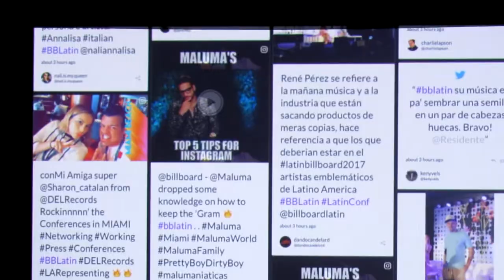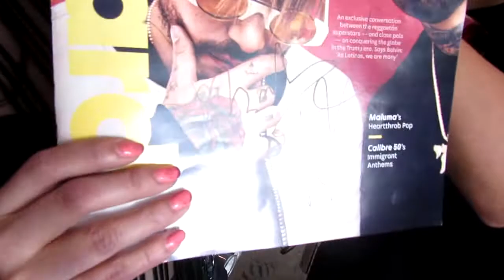JBalvin ★ NickyJam cantan DESPACITO al estilo Justin Bieber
Mientras charlabamos con J BALVIN y NICKY JAM
en la conferencia de prensa de Latin Billboards
se portaron buena onda y muy chistosos ala hora de Cantar "Despacito" .

Entertainment & Music News.

Subscribete ami canal para mas noticias
de entretenimiento y musica.